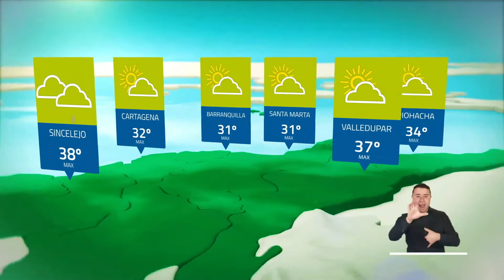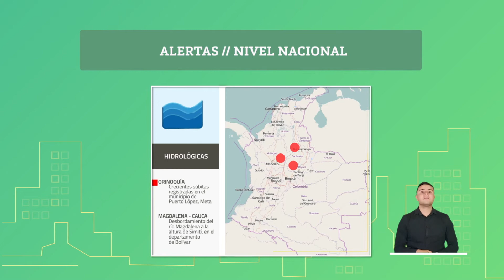Pronóstico del tiempo - Tarde viernes 14 de mayo 2021